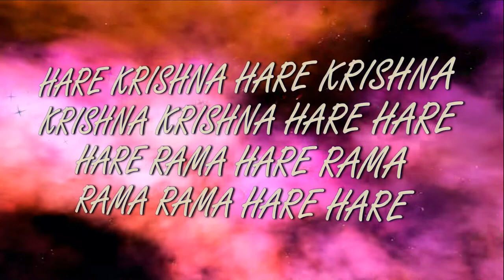7.03.2021 Darshan of Deities Temple New Purushottama kshetra ISKCON Dnipro Ukraine